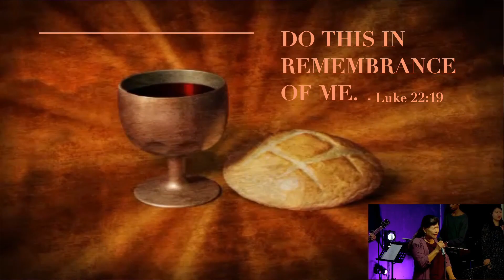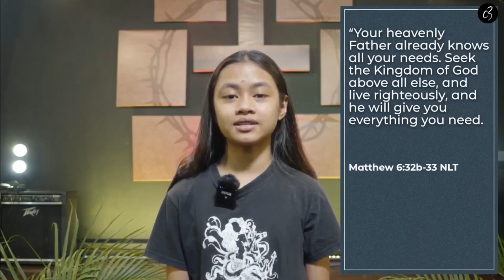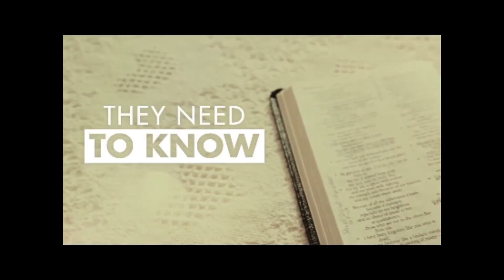LESSONS BY THE POOL | Ps Joe Ramayah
Tune in for our Sunday Celebration at C3 Klang! 🙌 Ps. Joe Ramayah is delivering a powerful message titled "Lessons by the Pool" based on John 5:1-16 NIV.
Discover why we sometimes hesitate to say yes to God's call and how excuses can hinder our blessings.